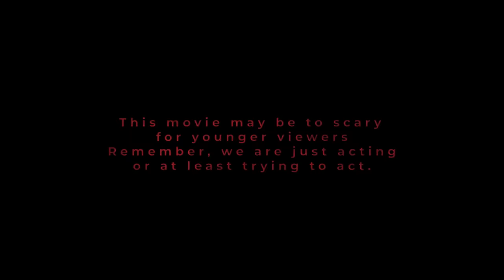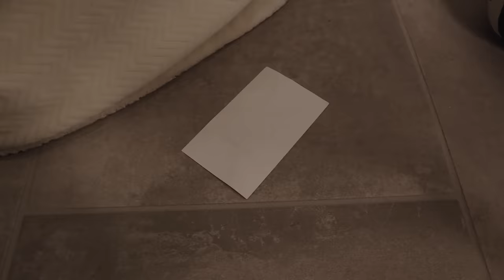GAME OVER!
The Finale of The Doll Game is finally here. Make sure to watch the entire video so that you don't miss the amazing finale of the movie! In this series, Cynthia the doll returns to the SOTY family.  Stephen ends up touching the doll and they are immediately sucked into a game. They must complete all levels of the game in order to defeat the Doll!

As the games are played if someone accidentally breaks the rules or messes up they are eliminated from the game and turn into a doll! Every SOTY family member that is left must finish all of the games in order to turn the dolls back into their family members. They end up playing games like red light green light, tug of war, and hide and seek! Who gets turned into dolls and are they able to defeat the Doll and get everyone back?!